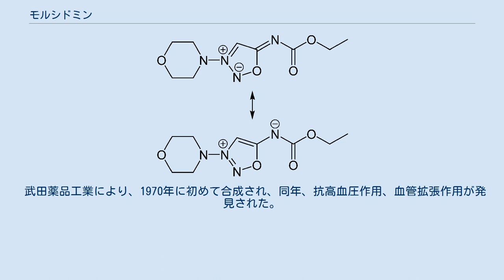モルシドミン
モルシドミン(Molsidomine)は、経口で持続性の高い狭心症治療のための血管拡張薬の一つである。
肝臓で活性代謝物質のリンシドミンに代謝される。
リンシドミンは不安定で、分解する際に真の血管拡張薬である一酸化窒素を遊離する。
 モルシドミンは、狭心症の予防と長期間の治療のために用いられる。
急性心筋梗塞の状況下での狭心症の治療にも用いられる。
 急性心停止や重症低血圧の患者、授乳中、シルデナフィル等の5型ホスホジエステラーゼ阻害剤との組合せでの使用はできない。
 最も一般的な副作用は、10-25%の患者で起こる頭痛と低血圧である。
1%以下に発生する副作用には、めまい、吐き気、頻脈、過敏性反応、また稀に血小板減少症がある。
 モルシドミンの血圧降下作用は、5型ホスホジエステラーゼ阻害剤によって大幅に増幅され、失神や心筋梗塞に繋がる可能性がある。
程度は少ないものの、交感神経β受容体遮断薬、カルシウム拮抗剤、その他の硝酸薬等の他の高血圧治療薬によっても影響が生じる。
エルゴリンは、モルシドミンの効果に拮抗する。
 モルシドミンは硝酸薬に分類される。
気体状のシグナリング分子である一酸化窒素を放出し、血管平滑筋を弛緩させる。
 腸で素早くほぼ完全（90%以上）に吸収される。
初回通過効果により肝臓でリンシドミンに加水分解されるプロドラッグである。
44-59%のモルシドミンはそのまま血流に乗り、そのうち3-11%は血漿タンパク質と結合する。
モルシドミンとリンシドミンのどちらも1-2時間後に血漿中での最高濃度に達する。
リンシドミンの生体内半減期は1-2時間であり、90%以上が腎臓から排出される。
 モルシドミンからのNOの放出 モルシドミンのメソイオン構造 モルシドミンとリンシドミンは、メソイオンヘテロ環芳香族化合物のシドノンイミンである。
モルシドミンの融点は140-141℃で、クロロホルムに任意の割合で溶け、塩酸、エタノール、酢酸エチル、メタノールに可溶で、水やアセトンには若干溶ける。
ジエチルエーテル、石油エーテルには非常にわずかに溶ける。
pH5-7の水溶液で安定であるが、アルカリ溶液中では不安定である。
クロロホルム中での吸収極大は、紫外線領域の326 nmである。
320 nmより波長の短い紫外線に反応する。
 合成 合成は、1-アミノモルホリンをホルムアルデヒドとシアン化水素に反応させて2を得ることから始まる。
ニトロソ化によりN-ニトロソアナログ(3)となり、これを無水酸処理により環化してシドノン(4)とする。
リンシドミンとクロロギ酸エチルを反応させることでカルバミン酸エチルを得る。
 武田薬品工業により、1970年に初めて合成され、同年、抗高血圧作用、血管拡張作用が発見された。